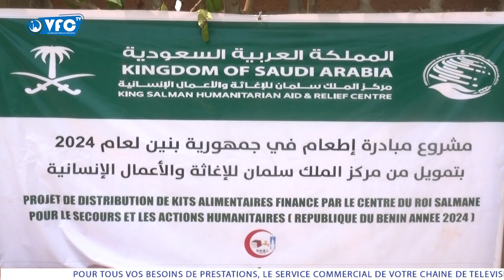Distribution de kits alimentaires du centre du roi Salmane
Distribution de kits alimentaires financé par le centre du roi Salmane pour le secours et les actions humanitaires aux fidèles musulmans ce mercredi 20 mars 2024 à BOHICON. Le président de la fondation Malehossou et le président de l’union islamique du bénin ont remis d’importants lots de vivres aux musulmans.